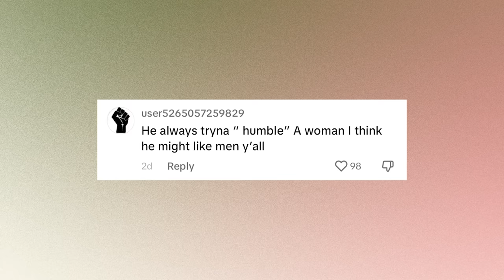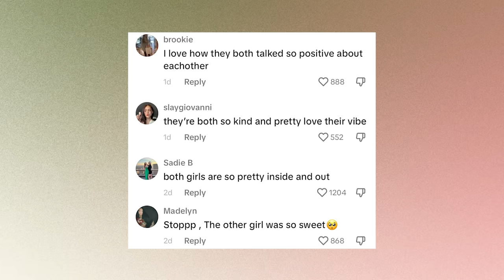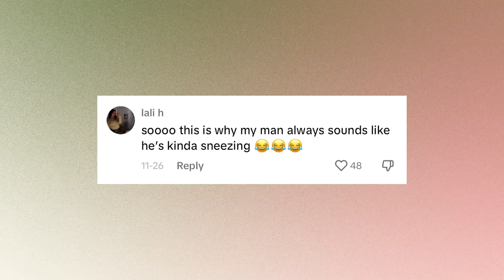mens obsession with humbling women [“i had to humble her”]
In this episode, Elle discusses men's tendency to "humble" women, which she identifies as a projection of their own insecurities. She explores various scenarios and explains how this behavior is aimed at lowering women's self-esteem and standards. Elle also delves into the reasons behind this behavior, stressing the importance of avoiding people who exhibit these negative traits. She concludes by encouraging listeners to surround themselves with supportive and secure individuals, highlighting the importance of self-worth and self-respect.